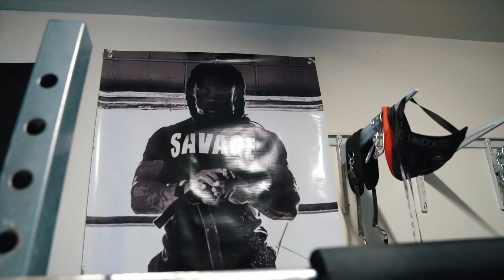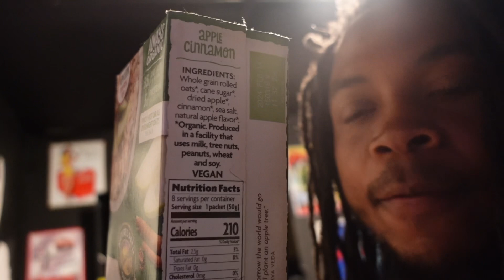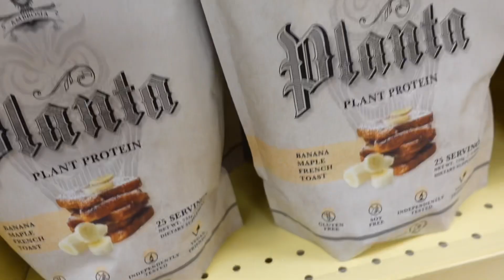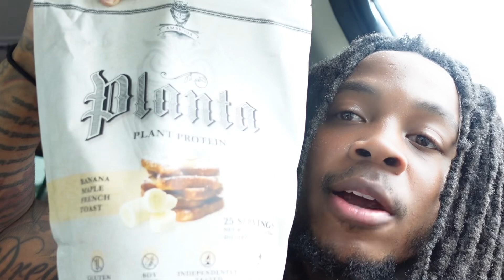Running Errands, Paying Bills, Boxing, and Deadlifting! - Follow my Epic Fitness Journey!